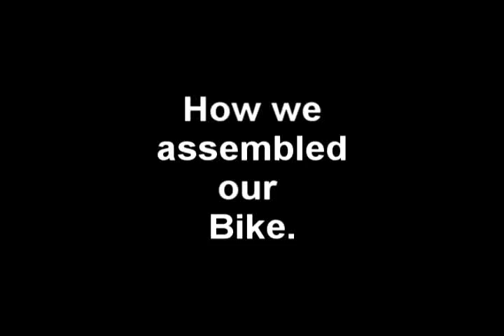The Miracle Reassembly by Paul Bagshaw.avi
Paul Bagshaw does some fancy editing so the guys at "The Shop" can get the bike project finished.